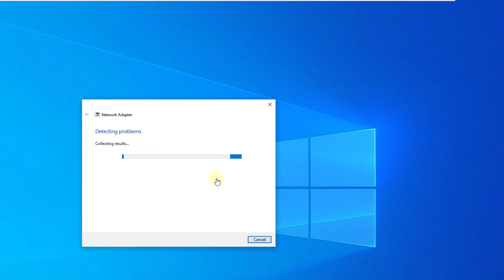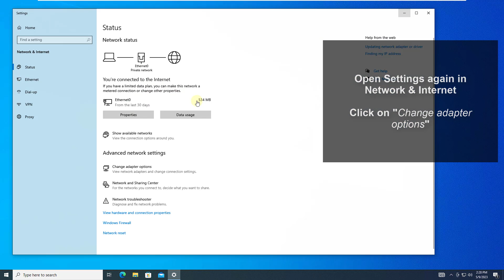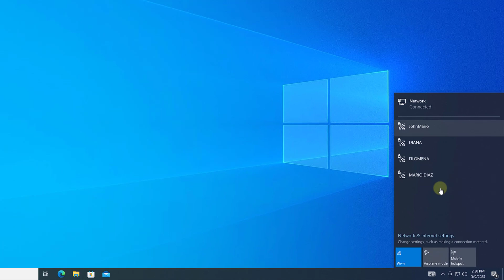How to Install WiFi Drivers in Windows 10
Do you want to know how to install WiFi drivers on any Windows 10 PC? In this video we explain step by step how to download and install the brand drivers for your network adapter in a simple and easy way by following the steps in the video.

Below you can see the links to the drivers of the main brands of network adapters: